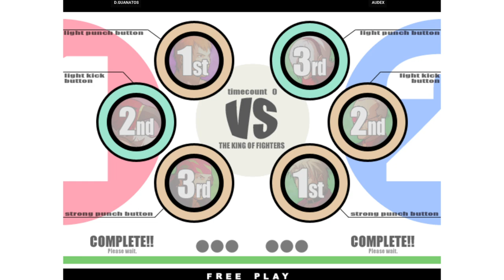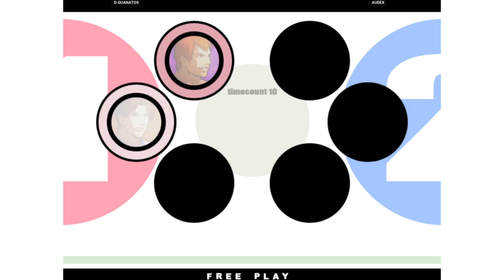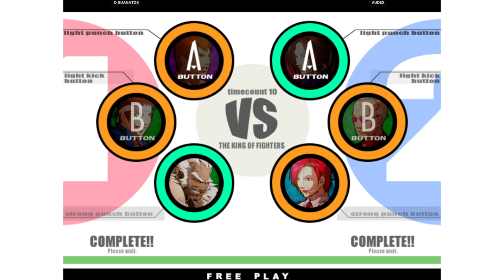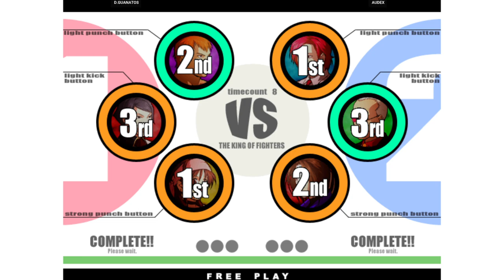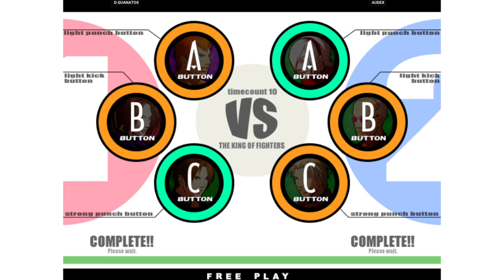KOF XI | D.GUANATOS VS AUDEX | 🇺🇸🇲🇽 Fightcade Flycast 1/23/2024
1/23/2024, 2:19:00 PM